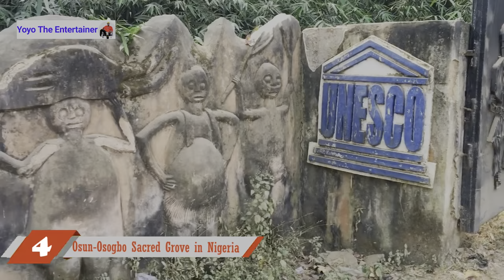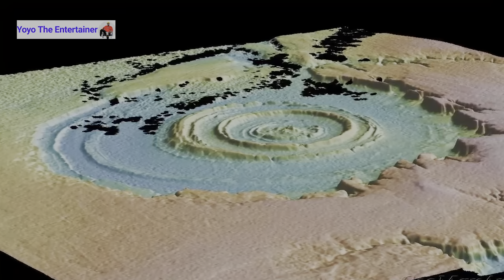7 Mysterious Places In Africa Scientists Can't Explain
7 Mysterious Places In Africa Scientists Can't Explain

This video is Created To Update and Educate Our Audience

[ Note ]